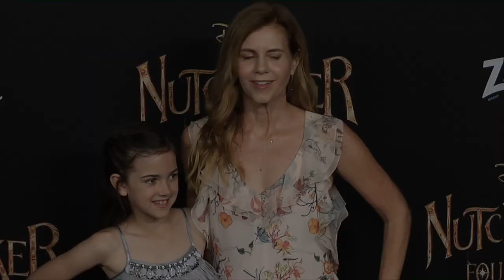Abby Ryder Fortson, Christie Lynn Smith "The Nutcracker and the Four Realms" World Premiere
B-roll footage: Abby Ryder Fortson, Christie Lynn Smith on the red carpet at "The Nutcracker and the Four Realms" world premiere held at El Capitan Theater in Los Angeles, California USA on October 29, 2018

Background music on this video by South London HiFi “Sunrise Drive” (Hip Hop & Rap | Funky) from the youtube music library